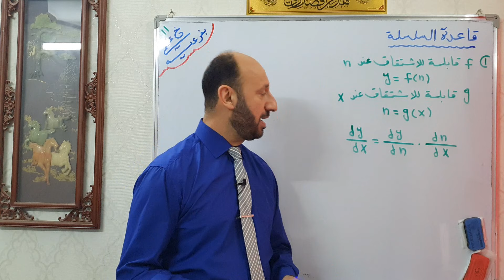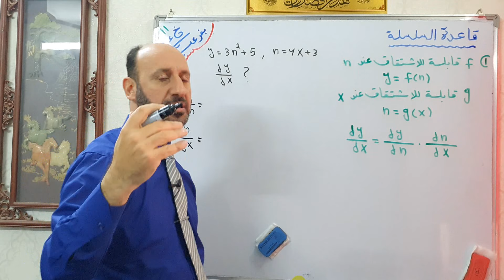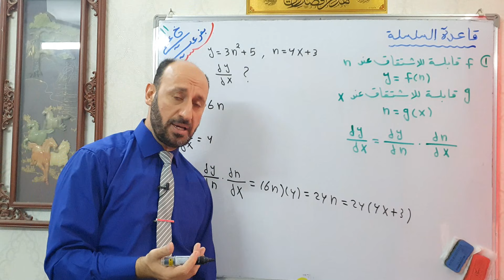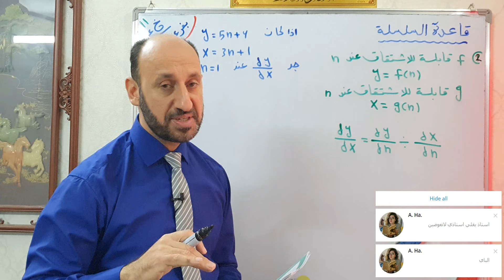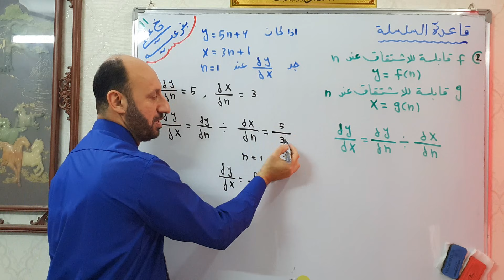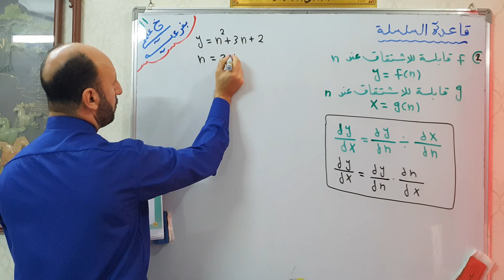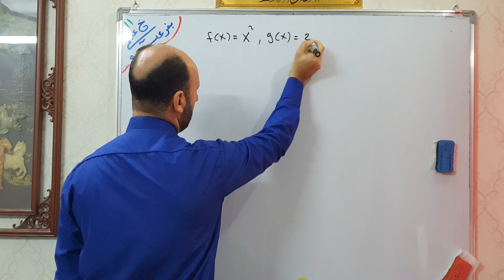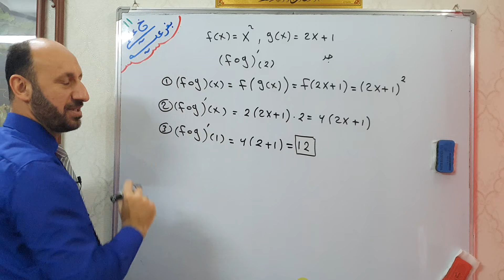رياضيات الخامس العلمي2020 \ ف6 المشتقة \ المحاضرة الحادية عشرة